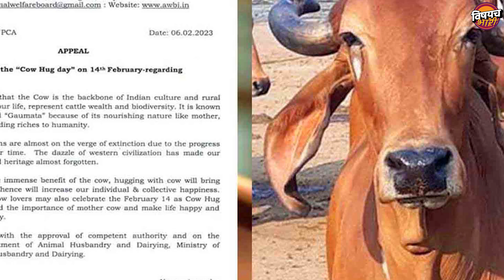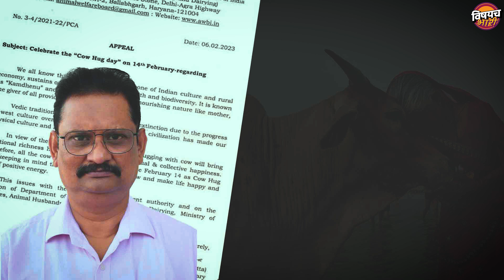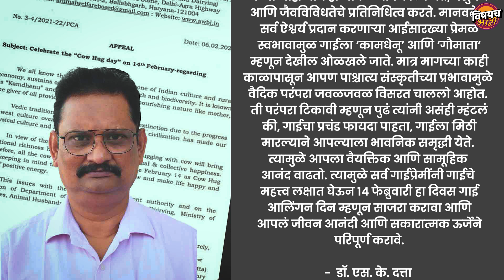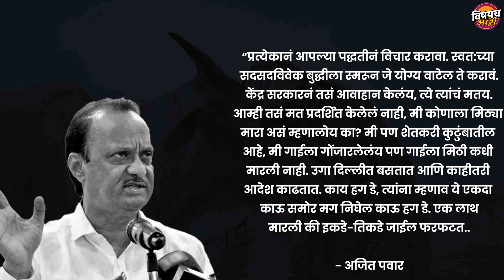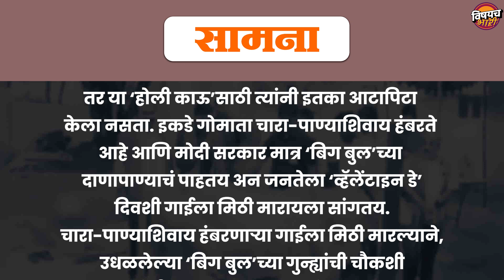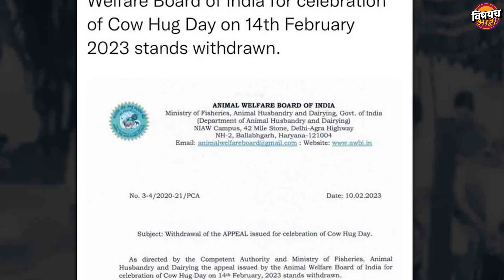म्हणून गायीला मिठी मारायचा निर्णय सरकारला गुंडाळावा लागला | Cow Hug Day | Vishaych Bhari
एकीकडं लोकसभेत अदानी प्रश्नांवर राहूल गांधीच्या नेतृत्वात विरोधकांनी मोदींना घेरलेलं असताना दुसरीकडं मात्र केंद्र सरकारच्या गायमिठी प्रकरणानं देशभरात कल्ला माजवलाय. मागच्या चार दिवसांपूर्वी केंद्र सरकारच्या पशू संवर्धन विभागानं १४ फेब्रुवारी हा ‘व्हॅलेंटाईन डे’ आपल्या छबीला किंवा हबी डबीला अलिंगन न देता थेट काऊ हग डे म्हणजे गाईला मिठी मारून साजरा करा असं परिपत्रक काढलं होतं. त्यांच्या त्या निर्णयानंतर देशभरात लोकांच्या वेगवेगळ्या प्रतिक्रिया पाहायला मिळाल्या होत्या. कुणी त्या निर्णयाचं तहे दिल से स्वागत केलं होतं तर कुणी कडक शब्दात विरोध दर्शवला होता. काही मीम्स बहाद्दरांनी तर आपल्या करामती बुद्धीच्या चाव्या फिरवून एक सो बढकर एक मीम्स तयार केल्या अन अखंड नेटजगत दणानून सोडलं होतं. तर विरोधकांनी ही सरकारच्या बुद्धीची कीव करत आपली जहाल मतं माध्यमासमोर मांडली होती. विरोधी पक्षनेते अजित पवार यांनी सुद्धा आपल्या मिश्किल स्वभावानुसार त्या निर्णयावरून केंद्राला खवाट टोमणे मारलेले होते . त्यामुळं खजील झालेल्या पशूसंवर्धन विभागाला आपला निर्णय गुंडाळून ठेवावा लागलेलाय. पण नेमकं काय आहे केंद्र सरकारचं गाय मिठी प्रकरण चला थोडक्यात समजून घेऊयात.